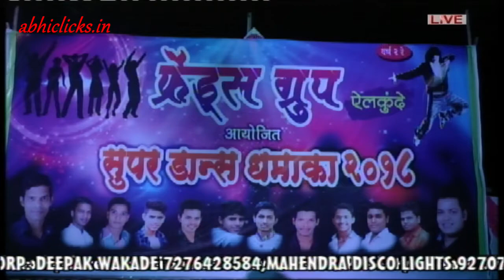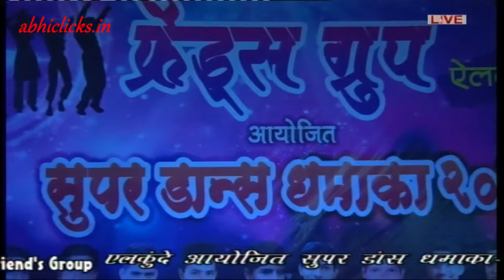FRIEND'S GROUP YELKUNDE PRESENTS SUPER DANCE DHAMAKA 2018 (BHIWANDI)... LITTLE CHAMPS GROUP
FRIEND'S GROUP YELKUNDE PRESENTS SUPER DANCE DHAMAKA 2018 (BHIWANDI)